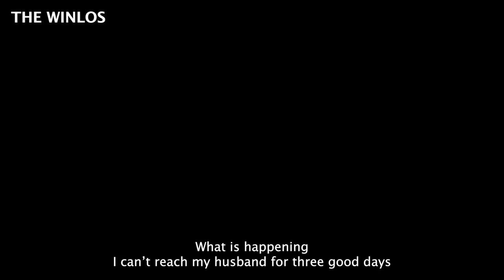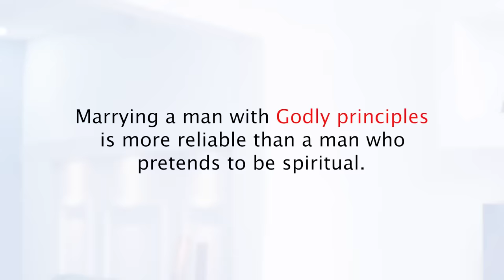She must marry a Pastor not a Banker